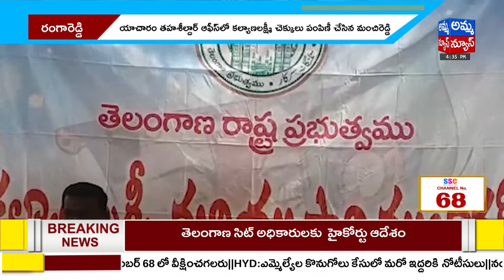యాచారం తహశీల్దార్ ఆఫీస్ లో కల్యాణలక్ష్మీ చెక్కుల పంపిణీ..! | Kalyanalaxmi Cheques | Amma News